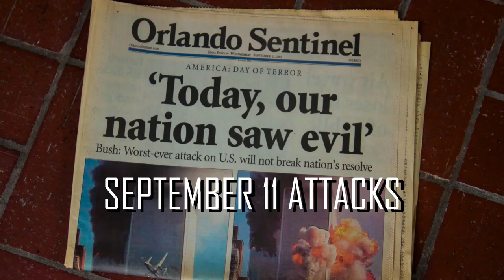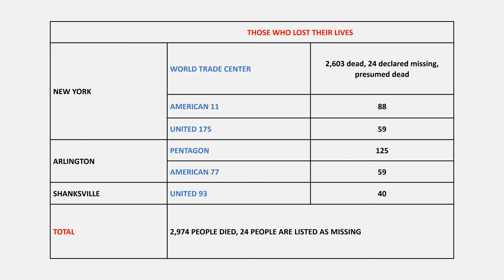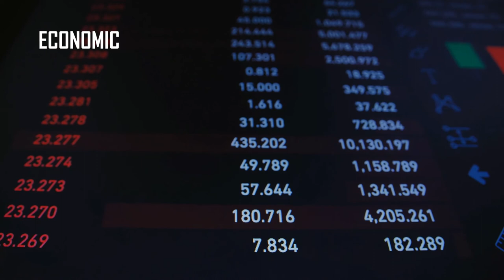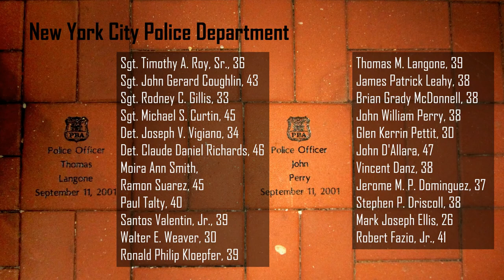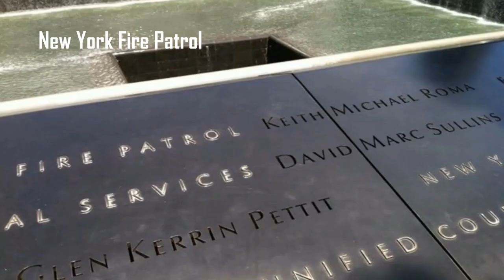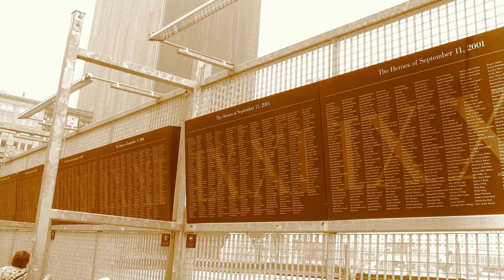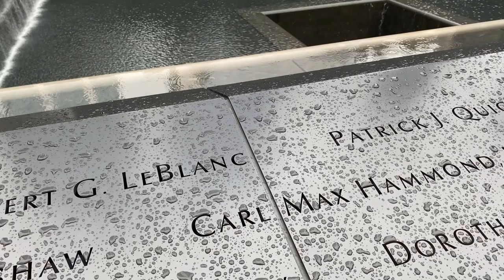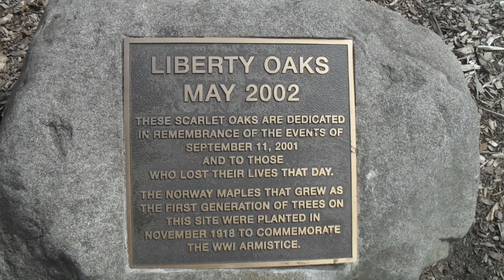SEPTEMBER 11 ATTACKS : WHAT HAPPENED THAT DAY? #911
Hello everyone. Today we are talking about September 11 attacks.